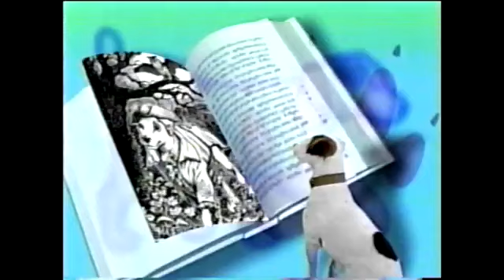PTV Park Program Break (WGVU 1999) #3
Recorded after Wishbone and before Arthur